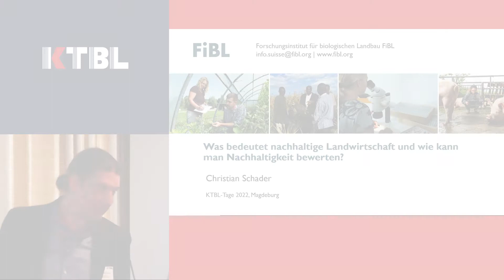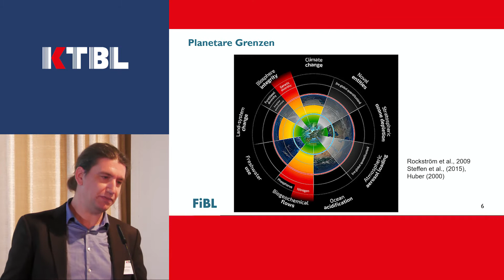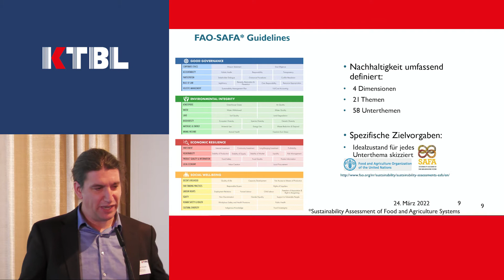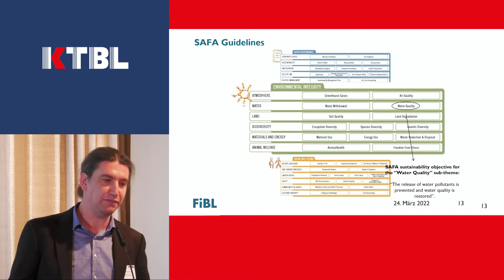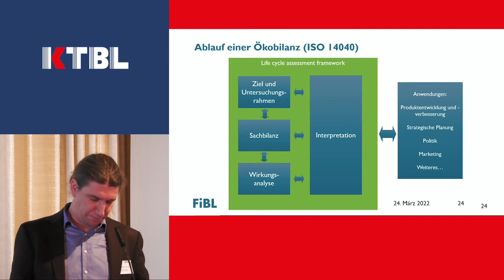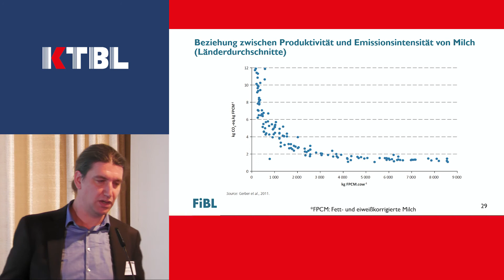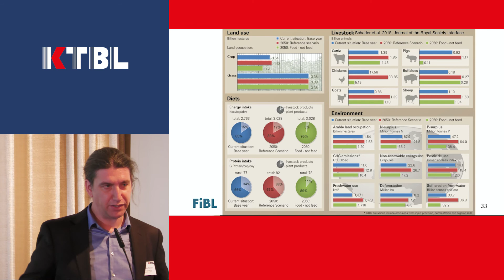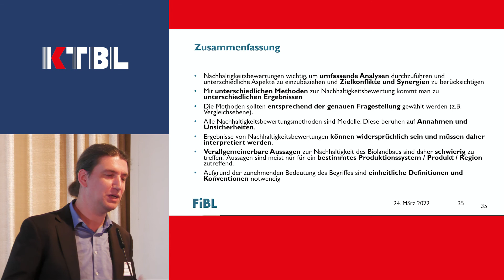Was bedeutet nachhaltige Landwirtschaft und wie kann man Nachhaltigkeit bewerten?